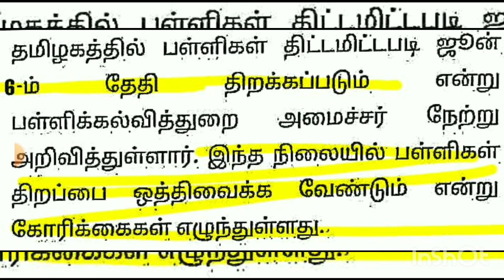TN 1-12TH JUNE-6 SCHOOLS REOPENING POSTPONED 🔴தமிழ்நாட்டில் ஜூன் 12 தேதி பள்ளி திறப்பு ஒத்திவைப்பு